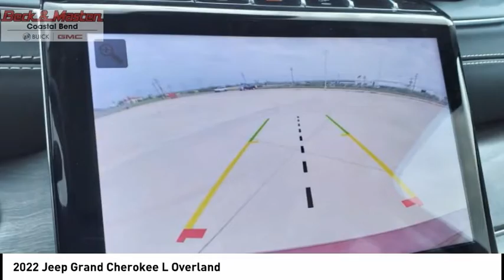2022 Jeep Grand Cherokee L R267610A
2022 Jeep Grand Cherokee L Overland